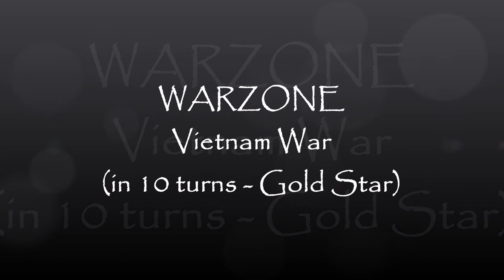Warzone - Level #45 Vietnam War (in 10 turns - Gold Star) HD